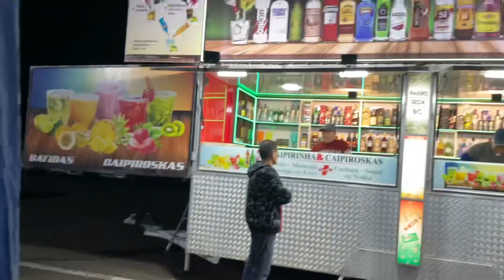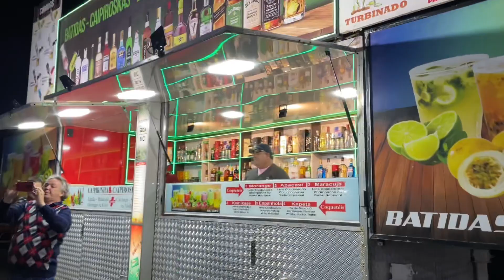FESTA 🎉 JUNINA NO AEROPORTO DE CATANDUVA SP